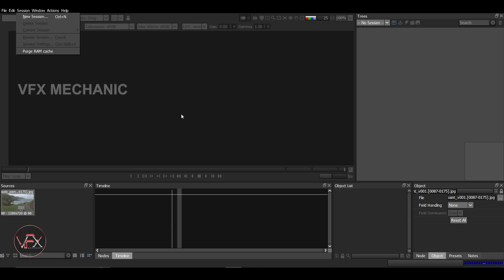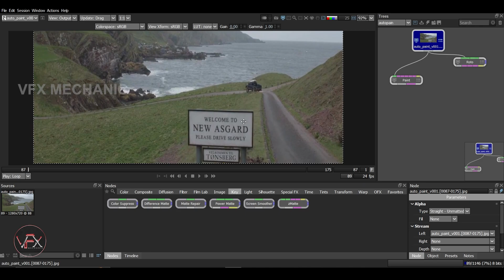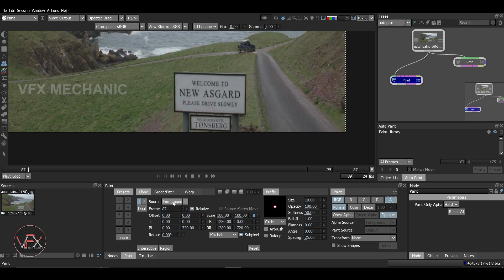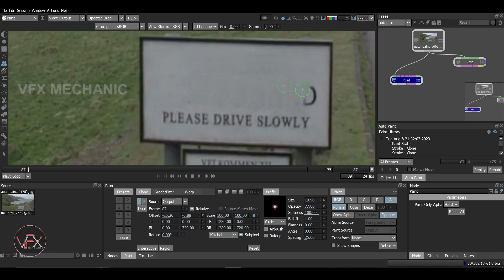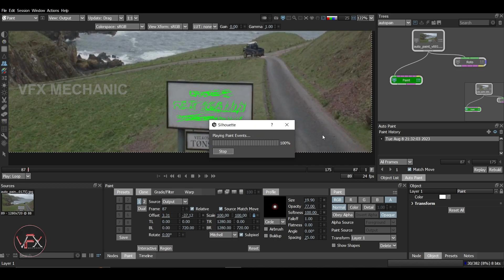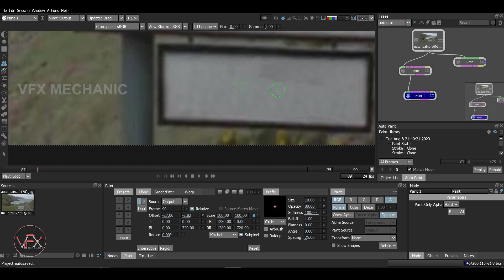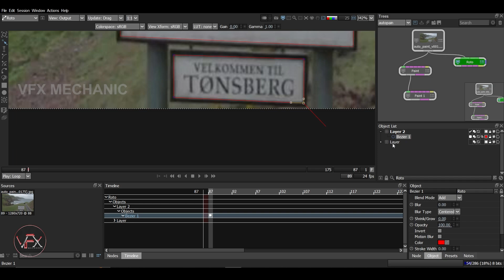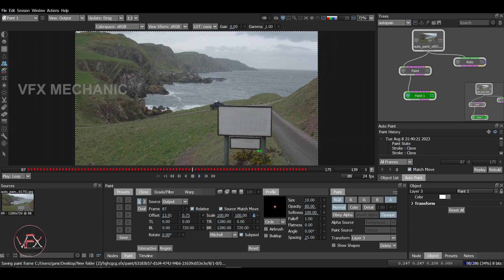Silhouette Paint || Silhouette Auto Paint || How To Create Auto Paint In Silhouette [HINDI]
In This Video I Will Show You  How To Create Auto Paint In Silhouette .

Below are the Important Nuke Tutorials link I release Before :-